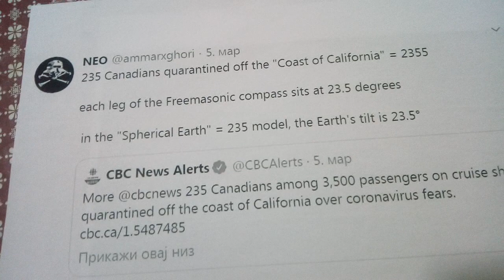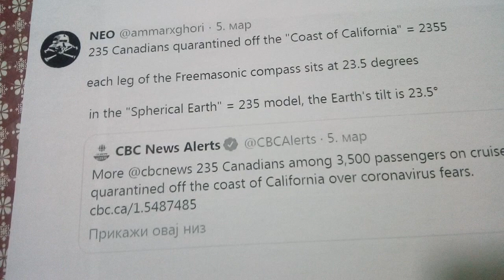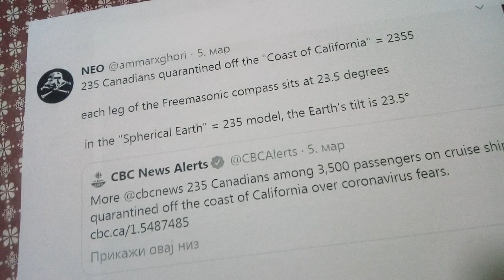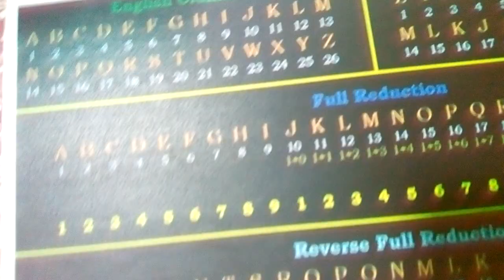235 kanađana sa kruzera